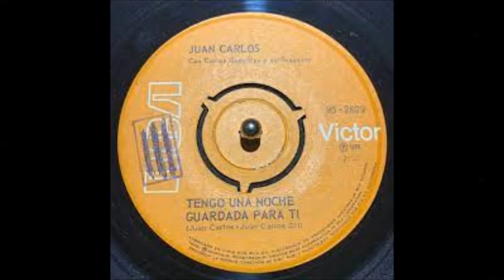Tengo una noche guardada para ti Dansavi KRK de Juan Carlos 19 Febrero 2023